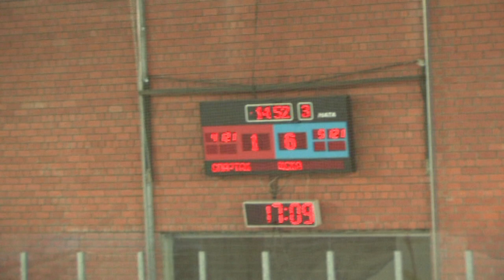драка Спартак - ЦСКА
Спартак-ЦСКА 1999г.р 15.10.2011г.